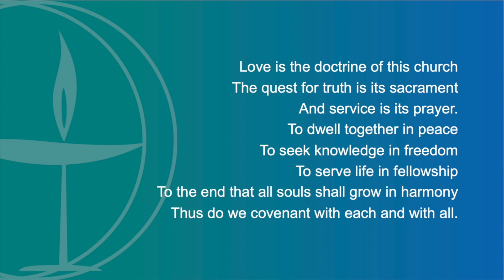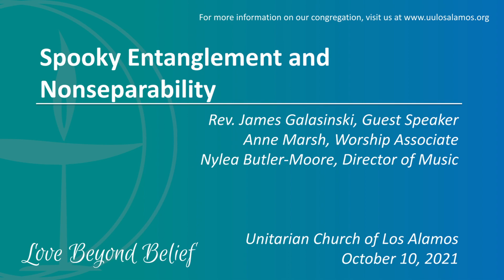Spooky Entanglement and Nonseparability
Presented by Rev.James Galasinski; Anne Marsh, Worship Associate; Nylea Butler-Moore, Director of Music

The interdependent web of existence is central to who we are. We are all connected. We are entangled. These are scientific facts and theologically rich concepts worthy to be chewed on. So, quantum mechanics has a central place in our faith.

The Rev. James Galasinski is in his sixth year of settled ministry at the Unitarian Universalist Church of Canton, NY. Before that he served the First Unitarian Church of Albuquerque and fell in love with the mesas, the mountains, and the red chile of New Mexico. James enjoys listening to jazz, growing tomatoes, writing poetry, and hiking with his wife, Ulrike, and their two sons, Miles and Oskar. He is excited to be back in Los Alamos as a pulpit guest.

SERVICE NOTES
WELCOME!
New to our church community? Sign our guestbook and let us know if you’d like to get more connected.

If you would like to submit a joy or sorrow to be read during next week’s service, we invite you to write it in our Virtual Prayer Book.

MUSIC CREDITS
“Poeme Erotique” from Lyric Pieces (Lyriske stykker), Op. 43, No. 5 by Edvard Grieg. (Yelena Mealy, piano). Music Public Domain, video used by permission.
“For the Earth Forever Turning” (also known as “Blue Green Hills of Earth”) by Kim Oler, arr. Nick Page. (Nylea Butler-Moore, piano). Permission to stream song #27231 in this service obtained from ONE LICENSE with license A-730948.
“O Brother Sun,” (also known as “Ye Banks and Braes o’ Bonnie Doon”), trad. Scottish tune.  (Wade Wheelock, violin). Music Public Domain, video used by permission.
“Turn the World Around” by Harry Belafonte, arr. Jason Shelton. (Nylea Butler-Moore, vocals & piano). Permission to stream ASCAP song #2913155 in this service obtained from CHRISTIAN COPYRIGHT SOLUTIONS with license #10770.
“All Creatures of Our God and King” (also known as “All Creatures of the Earth and Sky”), from Geistliche Kirchengesange, text attributed to St. Francis of Assisi, arranged by Cindy Berry. (Yelena Mealy, piano). Permission to stream the arrangement in this service obtained from ONE LICENSE with license A-730948.
“Arietta” from Lyric Pieces (Lyriske stykker), Op. 12, No. 1 by Edvard Grieg. (Yelena Mealy, piano). Music Public Domain, video used by permission.
“The Way,” text: unknown author, music: Nylea L. Butler-Moore. (UU Virtual Singers with Larry Rybarcyk, acoustic guitar & Nylea Butler-Moore, piano; Nylea Butler-Moore, Music Director; Rick Bolton, AV Engineer.) Used by permission.

OTHER NOTES
*Chalice Lighting by Paul Sprecher (Worship Web)
Haudenosaunee Thanksgiving Address (traditional - public domain)
Benediction by James Galasinski
*permission granted through the UUA

OFFERTORY
Our Share the Plate partner for October is Roadrunner Food Bank..
100% of all offered this month will be given to our partner.

SERVICE PARTICIPANTS
Rev. James Galasinski, Guest Speaker
Anne Marsh, Worship Associate
Nylea Butler-Moore, Director of Music
Yelena Mealy, piano
Wade Wheelock, violin
UU Virtual Singers: Kelly Shea, Nylea Butler-Moore, Rebecca Howard, Anne Marsh, Kathy Gursky, Mike Begnaud, & Skip Dunn with Larry Rybarcyk, acoustic guitar
Mike Begnaud, Rick Bolton, and Renae Mitchell AV techs